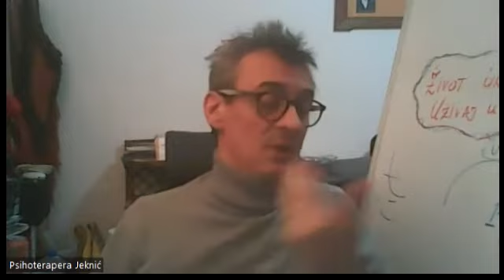24. Psihoterapija u jevanđeljima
Sociopatija, blud, strast, savest...